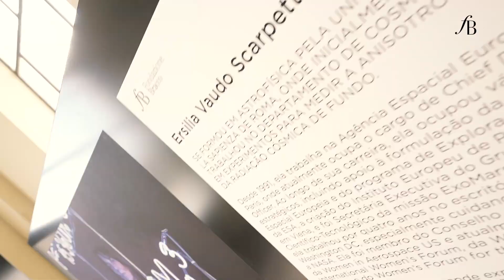La mostra "Una vita da scienziata" - Tappa in Brasile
a mostra “Una vita da scienziata”, ideata e promossa da Fondazione Bracco con gli scatti di Gerlad Bruneau, presenta volti e percorsi di alcune delle più grandi scienziate italiane, protagoniste del progetto “100 donne contro gli stereotipi”, nato per valorizzare le competenze femminili in settori strategici.​

Nel 2024 la mostra, in tour dal 2019,  è approdata in Brasile, all'Università di San Paolo, visitabile fino al 3 giugno 2024.